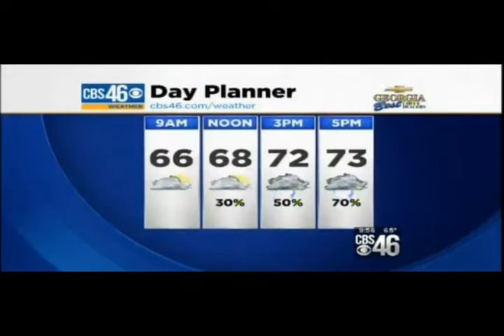Porter Brooks TV Host/Author CBS Appearance Network Morning TV Live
CBS Network live appearance WGCL